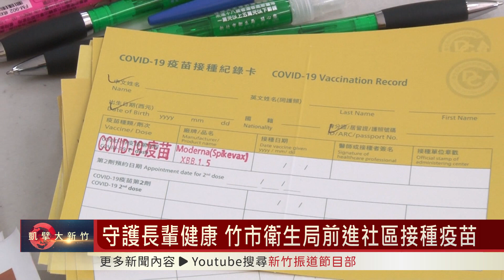守護長輩健康 竹市衛生局前進社區接種疫苗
為了守護65歲以上長者的健康，新竹市衛生局最近前進重點社區，提供長輩就近施打疫苗的服務。新竹市衛生局表示，最近通報長者肺炎的個案有所增加，施打疫苗，是預防疾病的最有效辦法，希望長輩們都可以完成接種，避免重症發生。